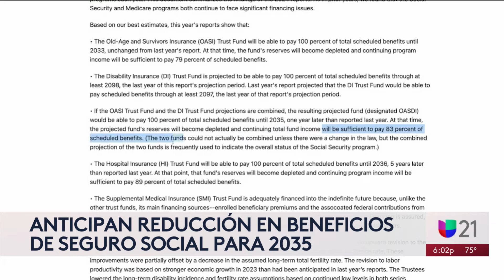Beneficiarios del Seguro Social y Medicare podrían sufrir reducción de beneficios en 2035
Un nuevo reporte del Seguro Social señala que para el 2035 solo podría pagar el 83% de los beneficios, situación que empieza a causar preocupación entre las personas que pronto se jubilarán, pero sobre todo entre los jóvenes. Carlos Guamán, asesor financiero, explica que esto se debe, en parte, a la inflación. Además, comparte consejos para estar preparados ante cualquier situación.

Univision Fresno es el espacio digital de noticias para que la comunidad hispana halle información útil que les ayude a vivir en Estados Unidos. Noticias sobre el tiempo, así como temas de migración, deportaciones, política, resultados de la lotería, economía, negocios, finanzas personales, educación, salud, crimen, tráfico y la guía local son algunos de los tópicos que el grupo de periodistas informan para la audiencia local.